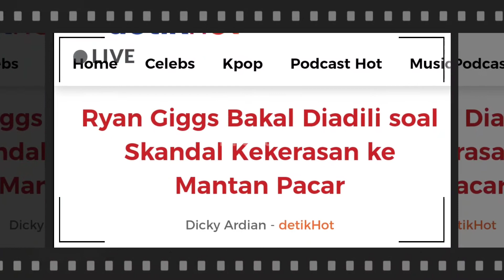🔴Ryan Giggs Bakal Diadili soal Skandal Kekerasan ke Mantan Pacar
Ryan Giggs memutuskan untuk meninggalkan kursi kepelatihan Tim Nasional Wales. Ia mau fokus ke masalah hukum yang tengah dihadapinya.

"Setelah banyak pertimbangan, saya mundur dari posisi saya sebagai manajer tim nasional Wales," kata Giggs dikutip dari BBC Sport.

Sebenarnya, Giggs sudah membantah bersalah atas tuduhan tindak kekerasan terhadap Kate Greville. Sang mantan kekasih mengaku mengalami kekerasan yang diduga dilakukan oleh mantan bintang Manchester United itu pada Agustus 2017 dan November 2020.

Kate Greville mengaku mengalami beberapa luka fisik. Ia menyebut Giggs pernah memandang punggungnya dan mengusirnya dari kamar hotel tanpa busana.

Ia juga menuding Ryan Giggs memberikan ancaman bakal membeberkan mengenai hubungan seksualnya melalui email ke para kerabat.

Ternyata, luka itu bukan cuma dialami oleh Kate Graville saja. Adiknya, Emma Greville, juga mengaku mendapatkan kekerasan yang sama.

Peristiwa itu terjadi pada 1 November 2020 di kediamannya di Worsley, Greater Manchester
Kini, kasus tersebut sudah ditangani pengadilan setempat. Sidang seharusnya berjalan pada Januari 2022, tapi akhirnya ditunda hingga 8 Agustus 2022.